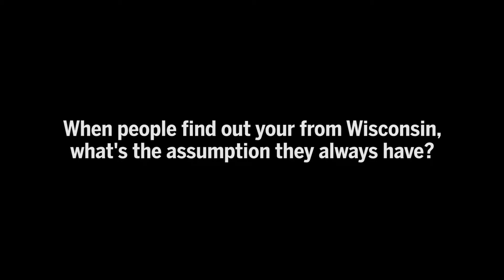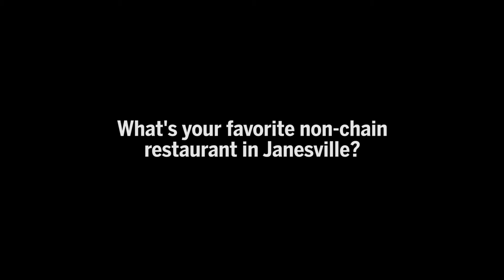Jonathan Benish, AKA Tha Mid City Kid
Rising-in-the-ranks rapper Tha Mid City Kid answers three questions in an abbreviated version of his 20Q, running in The Gazette's kicks section Thursday, May 11.